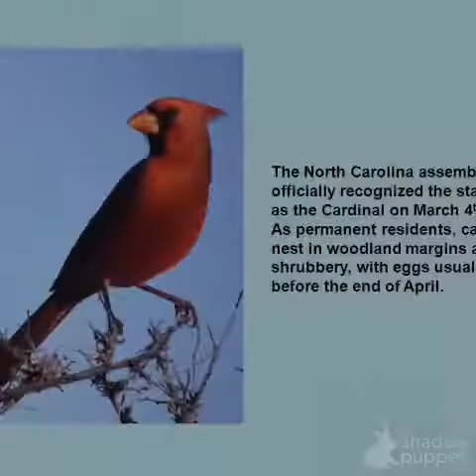North Carolina state Bird